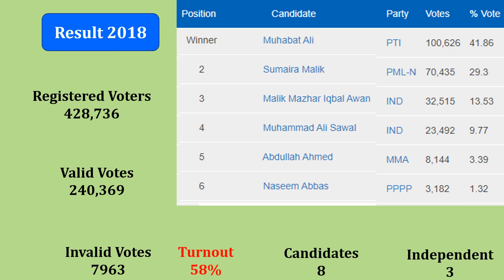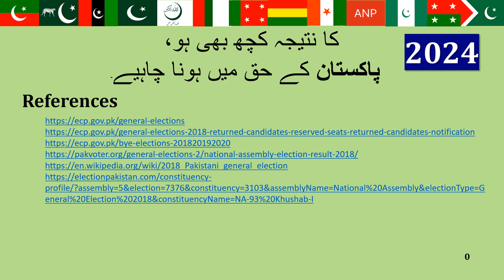NA 93 Khushab I | Result 2018 & Voters 2024 ایک طائرانہ نگاہ : Election Pakistan 08.02.2024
A bird's eye view |2018 Result | 2024 Voters | NA 93 Khushab I
| 8th Feburary 24 : Election Commission of Pakistan (ECP)
Former PM Shehbaz Sharif | Former Prime Minister Imran Khan | Nawaz Sharif l Asif Ali Zardari l Maryam Nawaz